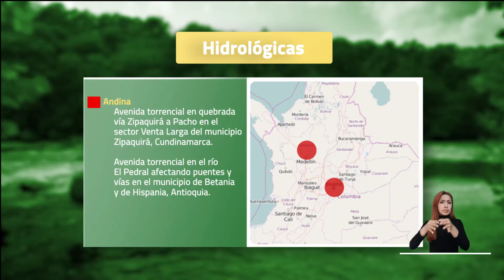Pronóstico del tiempo - Noche domingo 20 y madrugada lunes 21 de octubre 2024